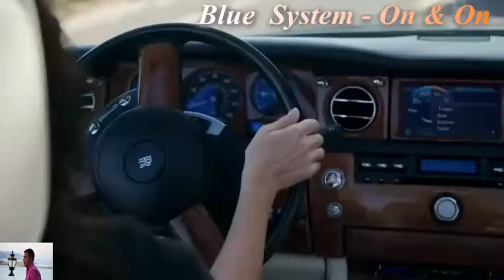Blue System - On & On ( magic blue remix 2019 )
produced by atl@ntis blue.